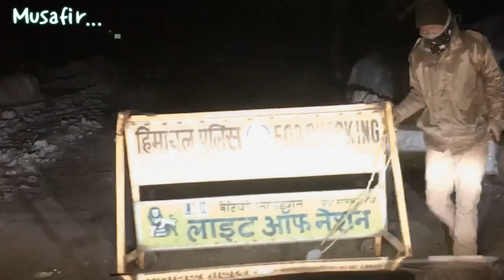Lahul Spitti in winters after ATAL TUNNEL /snow festival 2021/Roads/Tourism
The pandemic and subsequent heavy snowfall, which resulted in the ban of all tourist activity in Himachal Pradesh’s Lahaul –Spiti district, will no longer deprive visitors from experiencing the valley’s winter charm as local authorities have announced the start of a two-month long “snow festival” in Lahaul valley.
A host of different activities will be conducted during the snow festival including dance programmes and competitions. Different cuisines from the region and local craftmanship will also be showcased.
-Musafir-